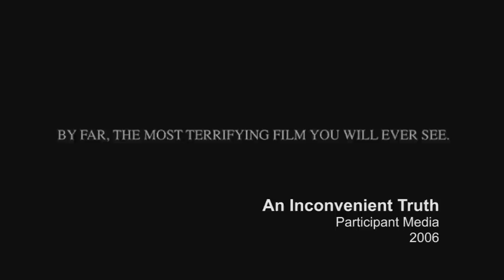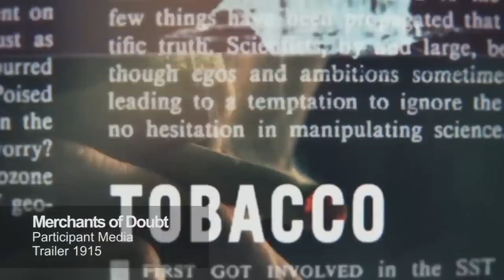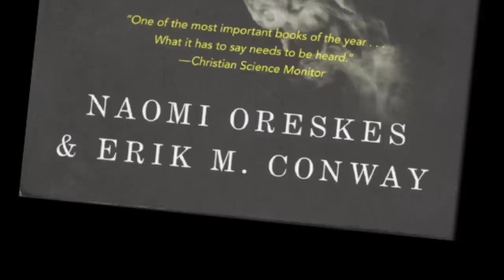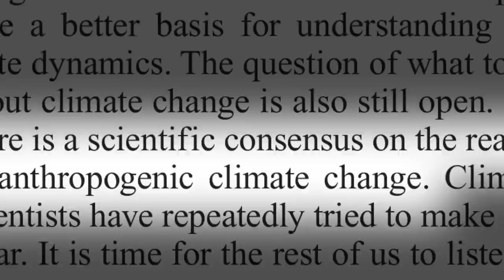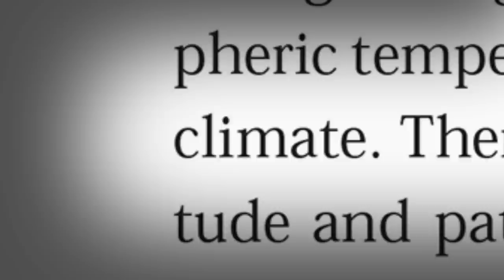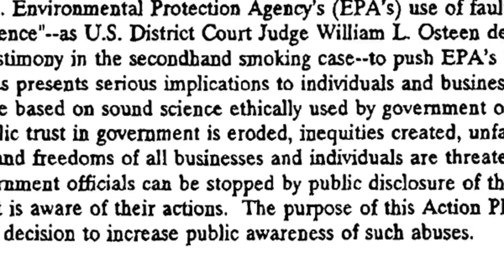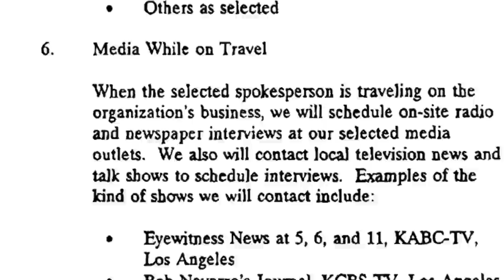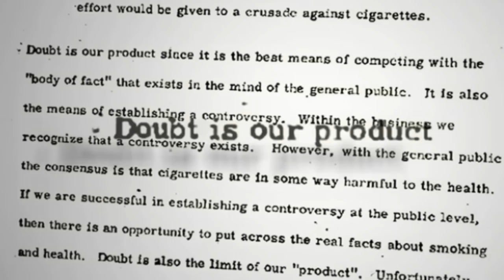Merchants of Doubt: What Climate Deniers Learned from Big Tobacco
In March 2015, Robert Kenner, the Director of "Food Inc" and other acclaimed documentaries, will debut his newest, "Merchants of Doubt".
Based on the book by Naomi Oreskes and Eric Conway, the film follows the development of sophisticated methods for distorting science, used by the Tobacco industry to hide the poisonous nature of their products, and adapted by the Fossil Fuel industry to distort the science around climate change.